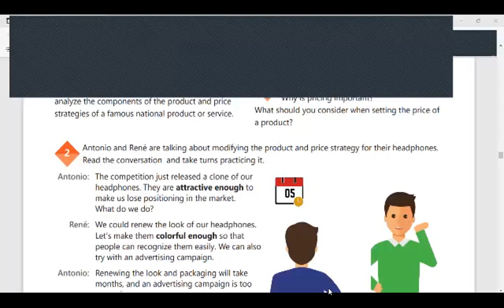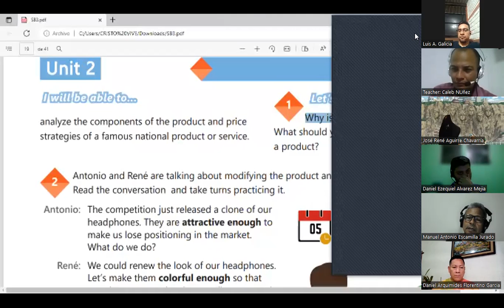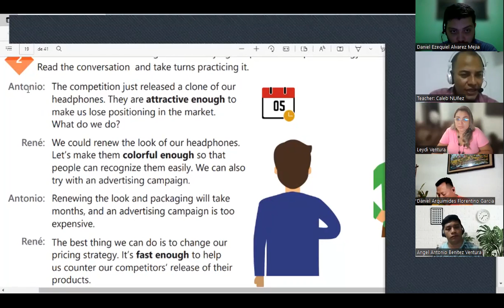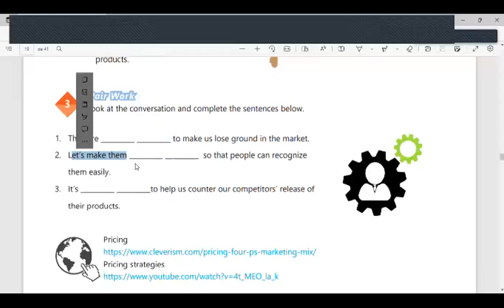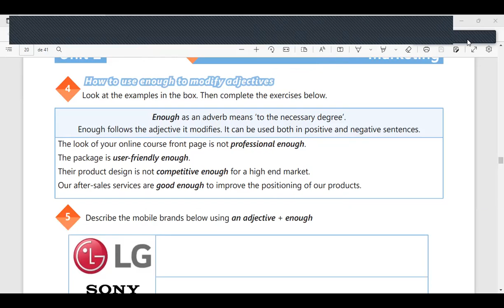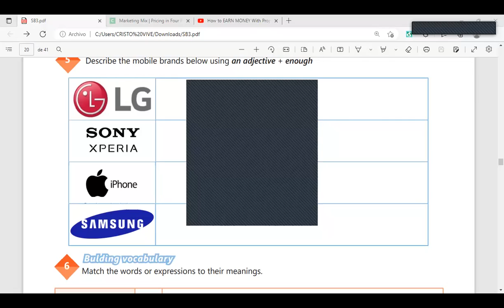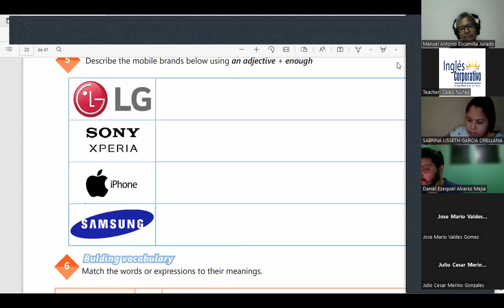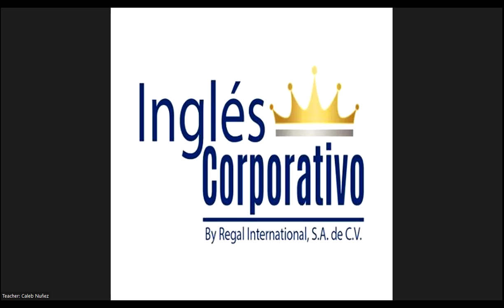Inglés Corporativo-11-11-2022-Pricing strategies conversation. PART 2